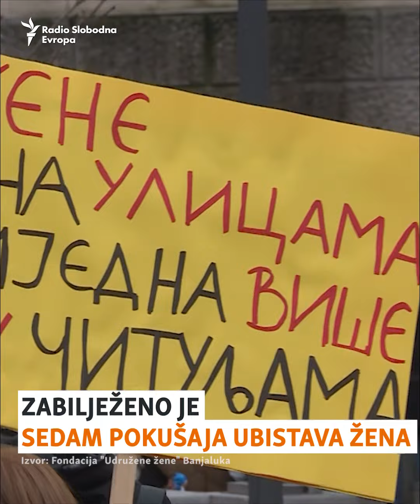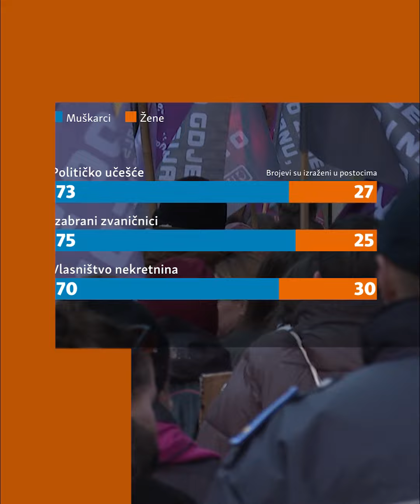Osmomartovski marševi širom BiH: 'Žene više ne ćute'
'Stop nasilju i femicidu!' poručili su okupljeni na skupovima u Banjaluci, Sarajevu i Bihaću. U protekloj godini 10 žena je ubijeno u BiH, a gotovo 1.400 žena i djece, žrtava nasilja, smješteno je u sigurne kuće.